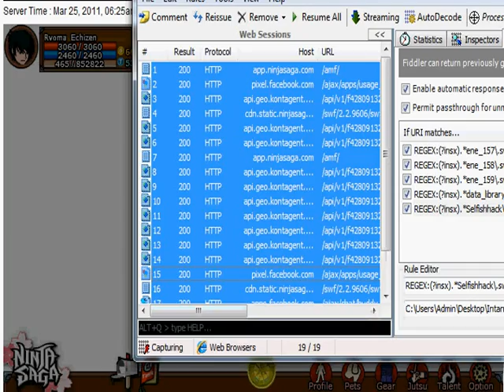New Boss + New mission + Bonus mission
Visit us on Selfishzero.blogspot.com